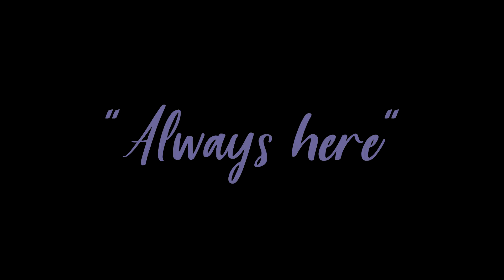Diego Aguilar - "Always Here" - 08.06.19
Azo Vino Gallery in Covina, Ca. "A Writers' Night"